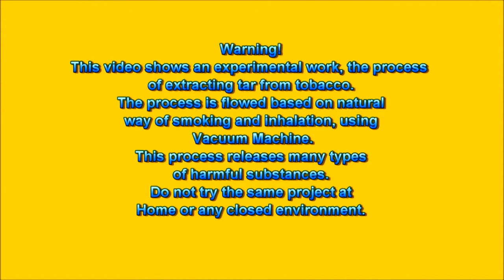Вред курения 400 сигарет